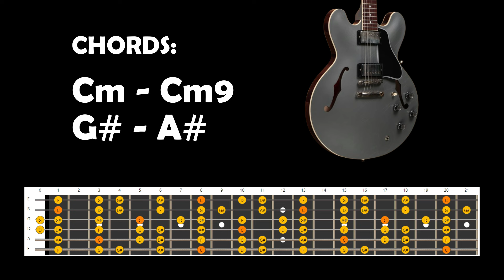Smooth Ballad Guitar Backing Track Jam in C Minor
Smooth Ballad Guitar Backing Track Jam in C Minor - Cm

Guitar Strings
Guitar Picks
Audio Interface